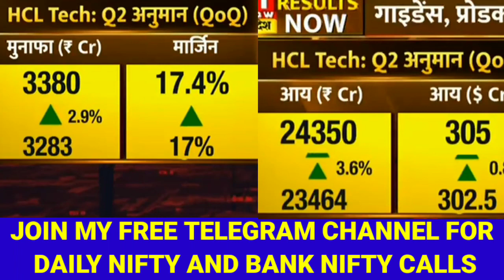HCL TECHNOLOGIES Q2 RESULTS UPDATES, HCL TECHNOLOGIES SHARE LATEST NEWS, HCL TECH SHARE TARGET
Sanjiv Bhasin Top Picks | Nifty Banknifty prediction for tomorrow | Stock market news